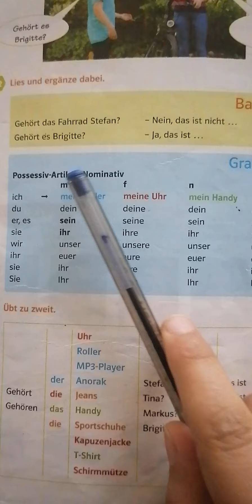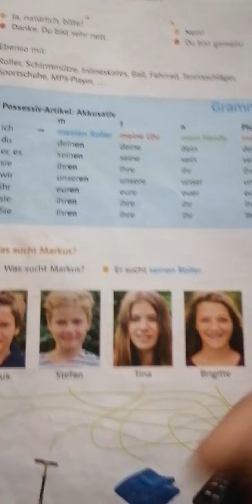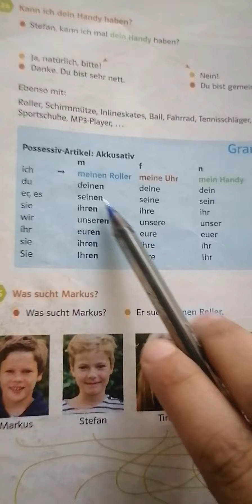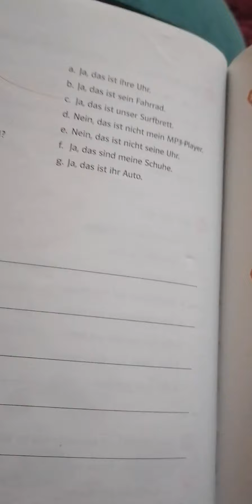Grade 6 Modul 4 Lektion 1, 5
Possessivartikel : nominativ